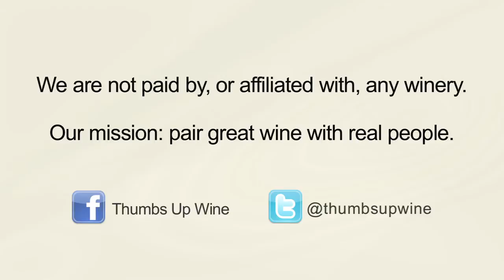J. Lohr Seven Oaks Cabernet Sauvignon 2010, Two Thumbs Up Wine Review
Wine Reviews by Thumbs Up Wine Review: With about 3,000 acres of planted vines in Paso Robles, J. Lohr has a lot of grapes to choose from to make really good wines - like this 2010 Seven Oaks Cabernet Sauvignon.  A tremendous wine for only $14 and fully deserving of our $22.50 valuation.  That's Fine Wine territory people!